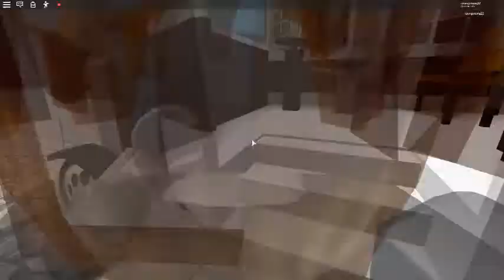random uk 1900s tram simulator (unedited video)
why?